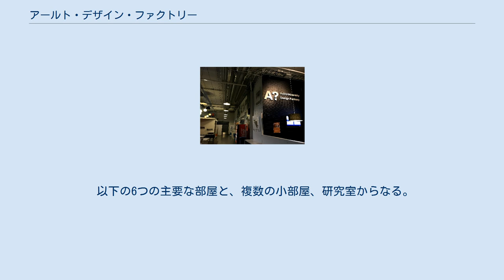アールト・デザイン・ファクトリー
アールト・デザイン・ファクトリー（略称：DF)は、アールト大学が管轄する3つのファクトリーの一つ。製品製作やデザイン開発に関する恒常的な教育研究機関として設置された。現在の所長はKalevi Ekman教授。 ロビーの様子 デザイン・ファクトリーの現在のパートナーとしては、Nokia（サポートパートナー）、Kone（プロジェクトスポンサー）、Aito、Bravo Media、Powerkiss、Seos Design、Uploud Audio、Veturi Growth Partnersといった企業体と、その他いくつかのNPOがあげられる。
またこれら以外にも、様々な研究プロジェクトも行われている。
 以下の6つの主要な部屋と、複数の小部屋、研究室からなる。
 ^ What is the Design Factory? （英語） ^ Hitech Espoo 2009 Virve Airola: Uuden Aallon osaajat （フィンランド語） ^ Polysteekki 2/2009 Eeva Pitkälä: Absolutely Entrepreneurial, presenting Maija Itkonen, CEO, Powerkiss p22-25 （英語）